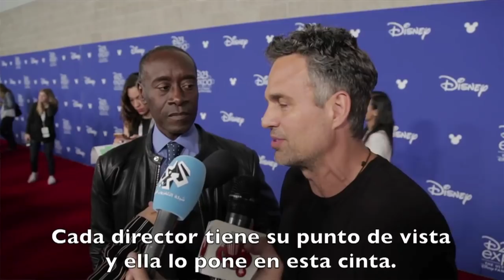Por qué MARVEL me eligió como conductor?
Amigos hoy les traigo esta anécdota de cómo fue que terminé siendo el conductor del fan event de Avengers realizado aquí en México.